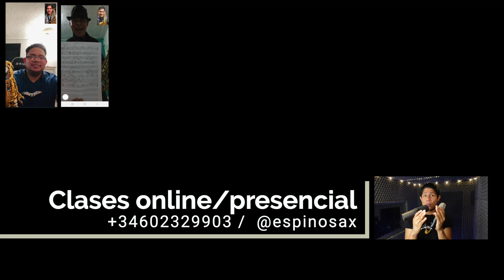So what Jazz con partitura | Espinosax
Si no tienes con quién practicar Jazz, pues aquí esta este vídeo para que practiquemos juntos este standard de jazz modal So what.

Si te interesa el PDF de la Escala  menor natural, Dórica,  Pentatónica o Blues, escríbeme por Instagram a @ESPINOSAX o por whatsapp al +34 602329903

Te ayudará a que tus  improvisaciones sean mas interesantes. Si estás empezando con el saxofón y te sientes frustrado por no saber cómo improvisar. Quieres mejorar tu técnica pero no avanzas con el instrumento, he preparado este vídeo para que puedas hacerlo de una manera eficaz y posible.

🎷 MIRA ESTE VÍDEO:

Soy saxofonista profesional con estudios en España. Actualmente imparto clases presenciales y online de varios instrumentos. Si estás interesado en tomar clases y quieres tener buena sonoridad, improvisar y tener buena técnica, no dudes en escribirme.

📲¿Quieres tomar clases o necesitas una partitura?
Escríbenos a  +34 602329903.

🏅CLASES ONLINE
🎷Saxofón
🎸 Guitarra
🎹 Piano
🥁 Batería
🎼Flauta Traversa
🏆Clarinete